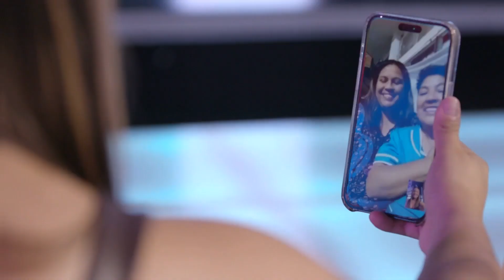🎙Viene preparada para hacer orgullosa a su mamá Carolina Ross🎙 | TTMT T27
Le puso emoción, corazón y todo el talento que tiene para lograr ganar su duelo.

Tengo Talento Mucho Talento | Cuartos de Final | TEMPORADA T27 TTMT